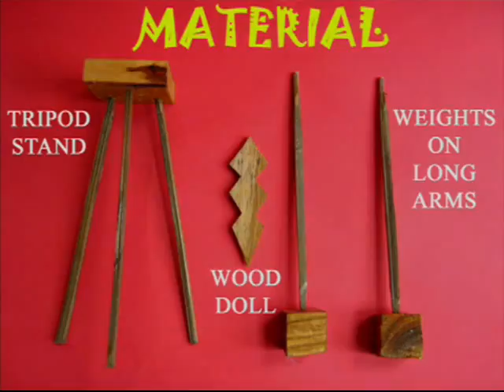BALANCING DOLL | Punjabi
This Balancing Doll is extremely intriguing and you can play with it for long hours. You need a wooden tripod to perch the doll. You also need a wooden doll with a pivot and two long arms. There will be heavy blocks of wood attached to the ends of the arms. On placing the doll on the tripod it will always stand erect. Even if you rock it or spin it, it still stands erect. This is because the long arms of the doll have heavy wooden blocks. This lowers the CG (center of gravity) of the doll. So, despite shaking it and rocking it every time it steadies itself.